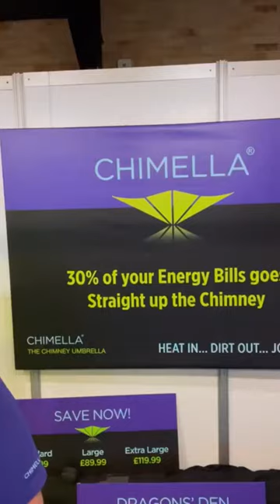Your chimney acts like an open window. Start saving money today!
BENEFITS OF A CHIMELLA CHIMNEY DRAUGHT EXCLUDER

BLOCK OFF YOUR CHIMNEY WITH THE CHIMELLA CHIMNEY UMBRELLA

The Chimney Umbrella catches all falling debris, rain or hail stones and holds within its unique canopy structure until you choose to dispense. The canopy may also be sponged clean if required.

ENERGY SAVINGS ON YOUR HEATING BILLS

The Chimney Umbrella could be the single most cost effective step you will take in driving down your energy bills. RESEARCH has shown that the average chimney will draw out 80 cubic meters of air every hour. This can lead to a staggering 700,800 cubic meters of air, per chimney, every year being sucked out of your home.

If you have a large Chimney such as a large Victorian or Inglenook Fireplace the draw can be as high as 590 cubic meters an hour.
Using a Chimney Umbrella to block off the chimney flue will significantly reduce the air flow through the chimney and can save you over 0.583 tonnes of carbon per year, per chimney. This converts into an energy saving of 3066 kilo watt hours per annum, per chimney, or CASH SAVING of up to £200 per chimney per year.

SAFE TO USE AND INSTALL

The CHIMELLA handle is constantly on view to indicate that the chimney flue is efficiently blocked off. In the rare event of someone lighting a fire while the Chimney Umbrella is still inserted, the canopy has been designed to harmlessly burn away and safely re open the chimney flue, allowing smoke and fumes to be drawn up and out of your home.